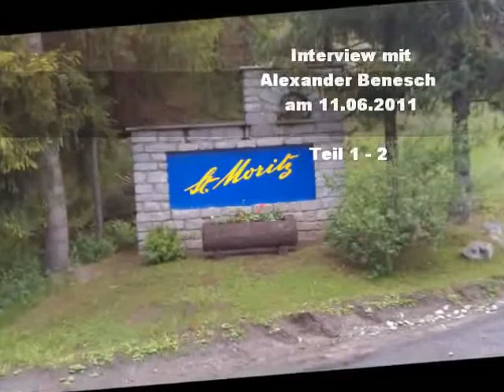Alexander Benesch - Wer oder was sind die Bilderberger